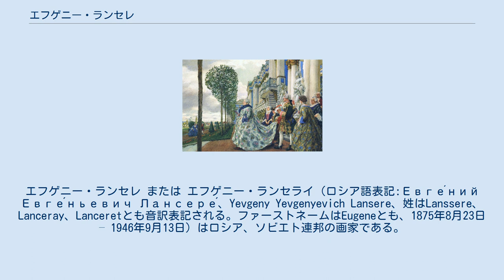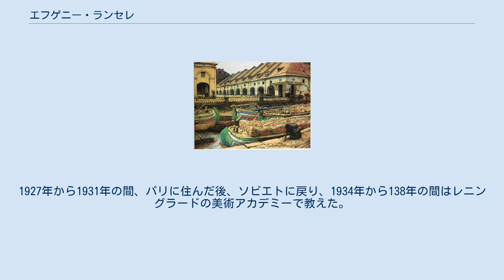エフゲニー・ランセレ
エフゲニー・ランセレ または エフゲニー・ランセライ（ロシア語表記:Евге́ний Евге́ньевич Лансере́、Yevgeny Yevgenyevich Lansere、姓はLanssere、Lanceray、Lanceretとも音訳表記される。ファーストネームはEugeneとも、1875年8月23日 – 1946年9月13日）はロシア、ソビエト連邦の画家である。
 パヴロフスクに生まれた。
母方の祖父、ニコライ・ベノワは画家で、父親のエフゲニー・アレキサンドロヴィッティ・ランセレ（Yevgeny Alexandrovich Lansere）は彫刻家、母親はグラフィック・アーティスト、叔父のアレクサンドル・ベノワは有名な舞台芸術家、画家である。
妹のジナイーダ（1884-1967）も画家として知られる。
 1895年から1898年の間、パリのアカデミー・コラロッシ、アカデミー・ジュリアンで学んだ。
ヨーロッパ各地を旅し、1899年にロシアに戻り、アレクサンドル・ベノワらが主導する雑誌、『芸術世界』（ミール・イスクーストヴァ）を中心とする芸術運動のメンバーとなった。
 革命後は、1917年にサンクトペテルブルクから避難し、3年ほどダゲスタンで過ごした。
1920年代の初めには日本やトルコのアンカラを旅した。
1927年から1931年の間、パリに住んだ後、ソビエトに戻り、1934年から138年の間はレニングラードの美術アカデミーで教えた。
1943年にスターリン賞を受賞し、1945年にロシア・ソビエト連邦社会主義共和国の人民芸術家の称号を得た。